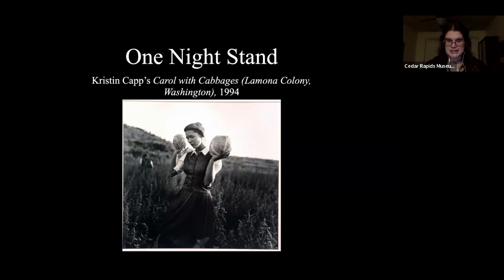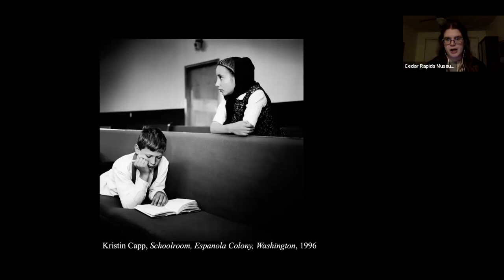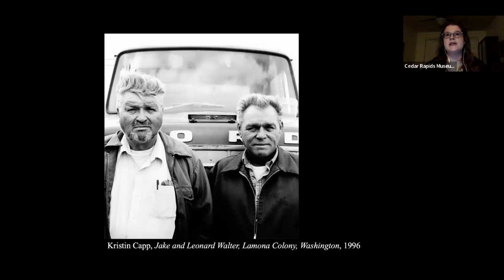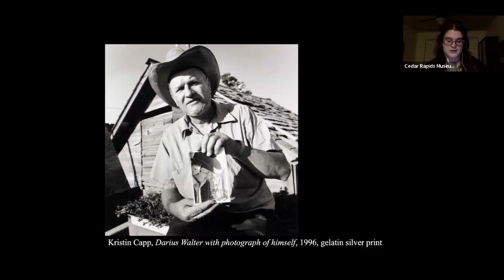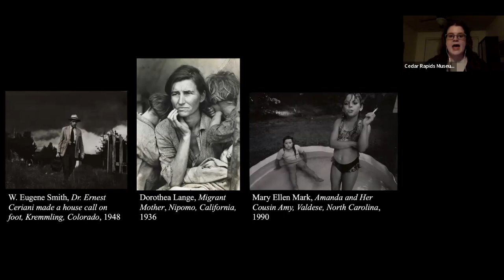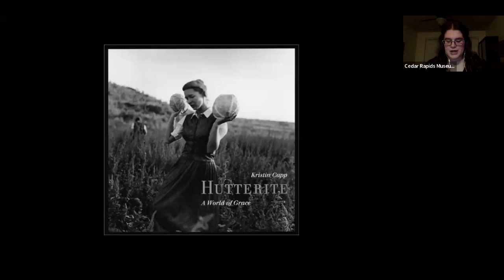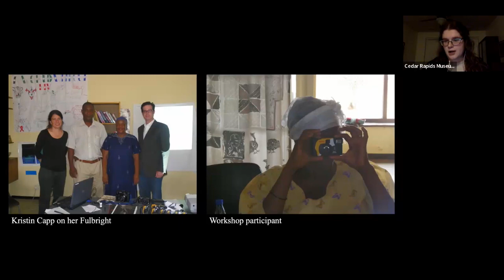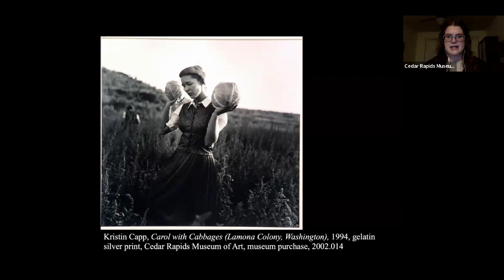One Night Stand with the CRMA, Carol with Cabbages by Kristin Capp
Join Curator of Collections and Exhibitions Julia Jessen as she discusses Kristin Capp’s photograph, Carol with Cabbages (Lamona Colony, Washington) from 1994, now on view in the exhibition, Ravenous: Food in Art. Julia will discuss the artist’s series that includes this photograph as well as how it relates to her overall body of work.